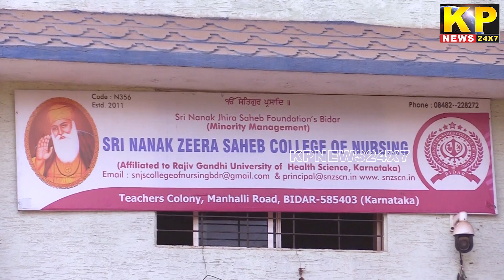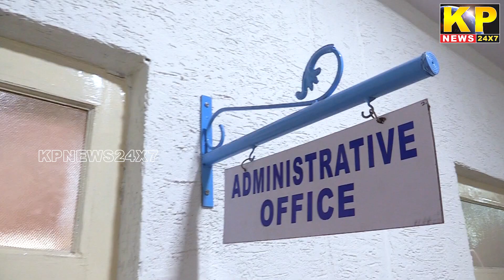The KP News 24x7 | 9PM Bulletin - 18 Apr 2022 - Bidar News Today | Karnataka News In Hindi